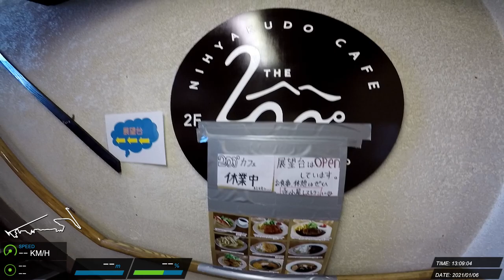20210106 志賀高原 滑雪紀錄 #12 (J)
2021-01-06 寺小屋スキー場, 東館山スキー場 Julie